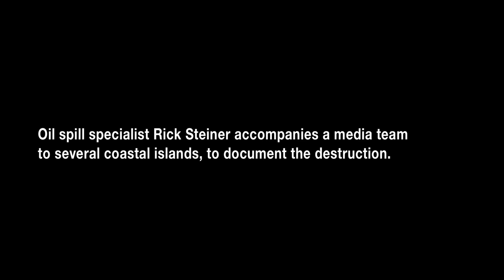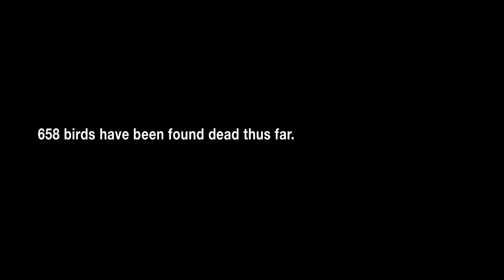Visit to Cat Island (47th Day of the BP Oil Spill)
Oil spill specialist Rick Steiner accompanies a media team to Cat and Bird Islands, off the Southern Louisiana coast, to examine the oil spill's impacts on the islands' bird populations.